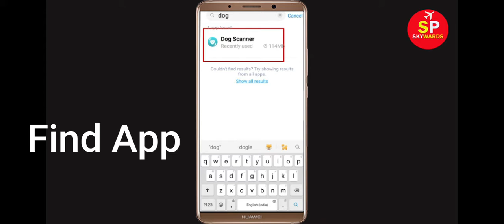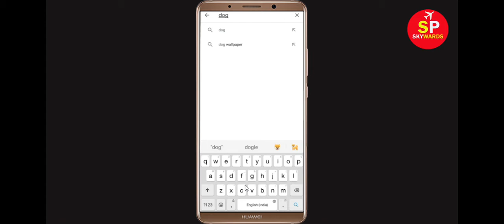How to Fix Dog Scanner App Not Working / Not Opening Problem in Android & Ios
In this video Tutorial, i will show you How to Fix Dog Scanner App Not Working Problem in Android & Ios Mobile | Dog Scanner Mobile App Not Opening Problem Solved in Android & ios mobile phone. If you are facing same problem in your mobile then it will help you to get rid of this problem.
The procedure to fix Dog Scanner this is generally always the same:-

A).First, go to Settings on your Dog Scanner.

After That Restart Phone and login to Dog Scanner App...